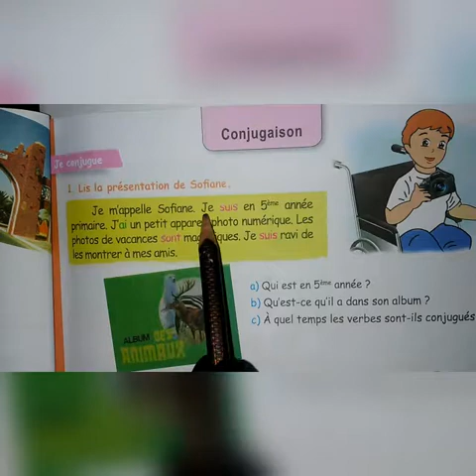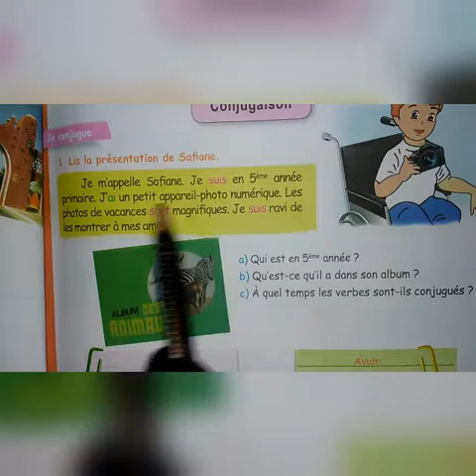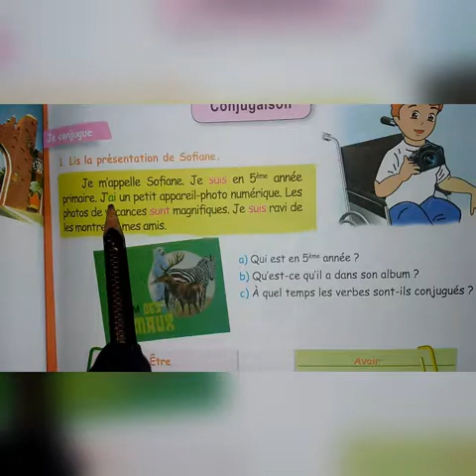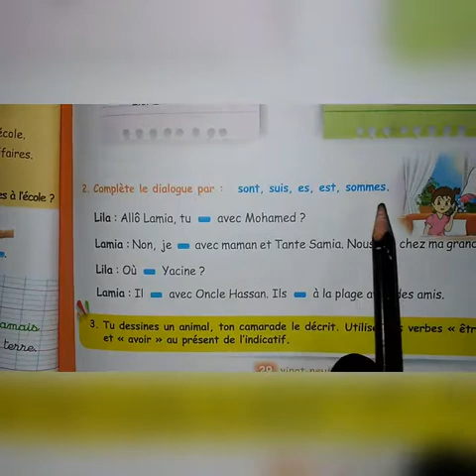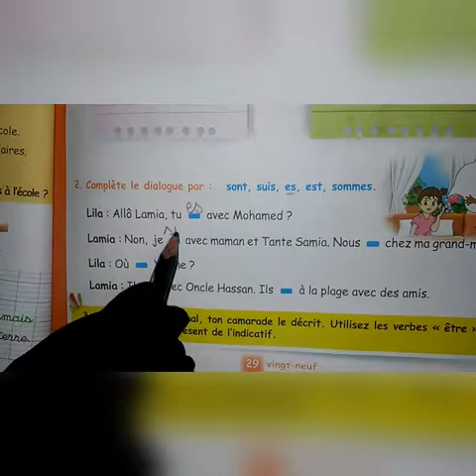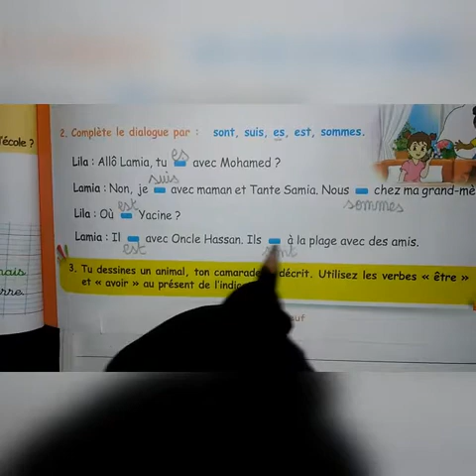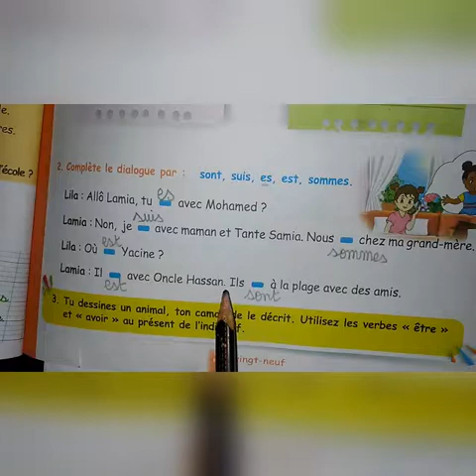Être et avoir au présent سنة 5 ابتدائي ص 29